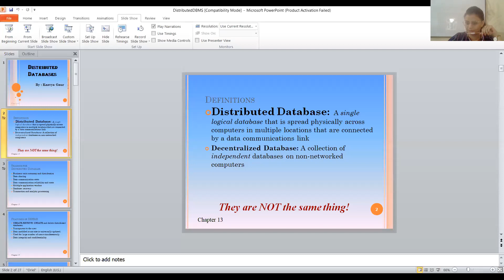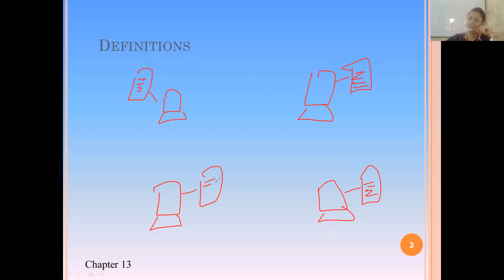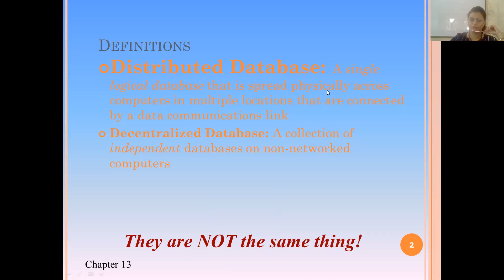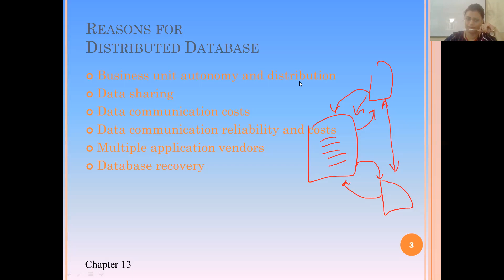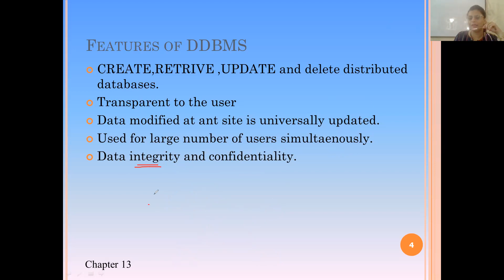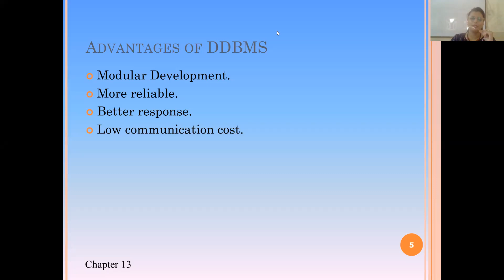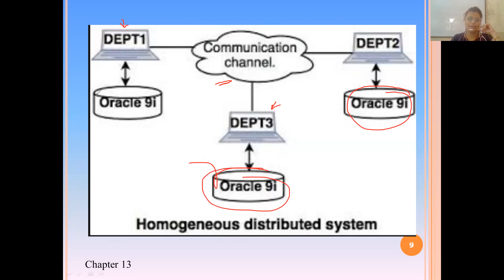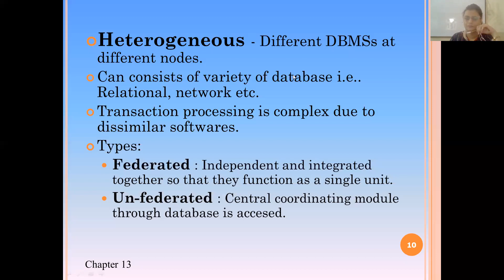RDBMS Lecture 34(DDBMS)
Learn RDBMS, from Miss Kaavya, an expert, and build your career in IT.